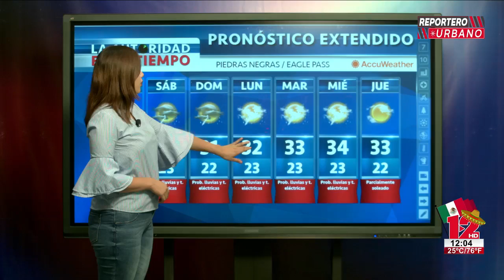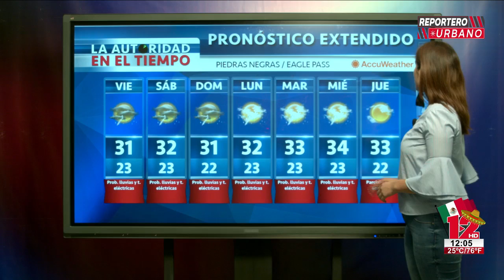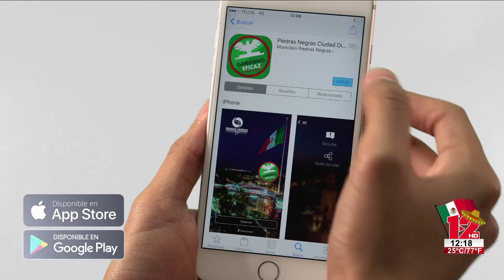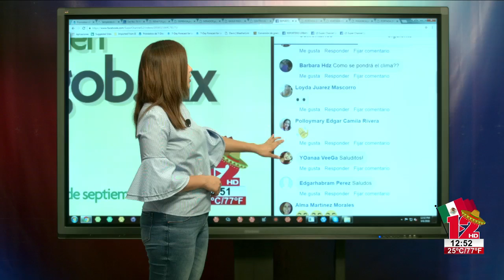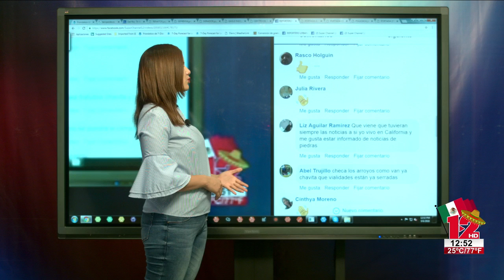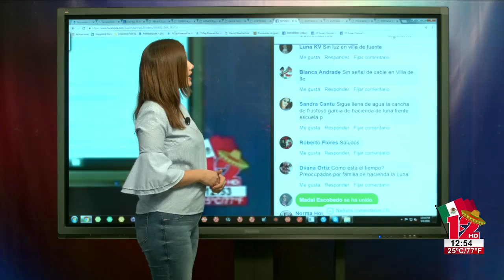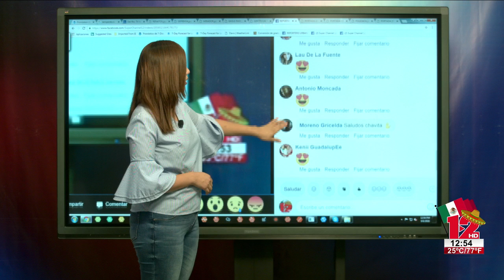Reportero Urbano 6 de Septiembre 2018